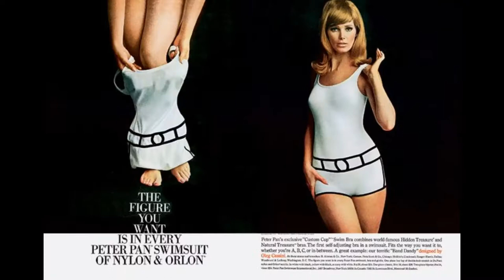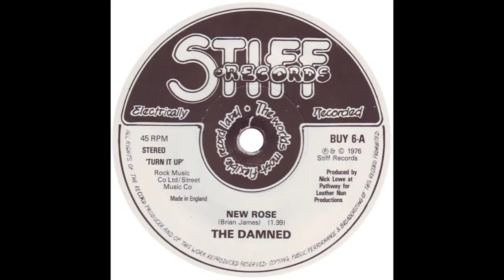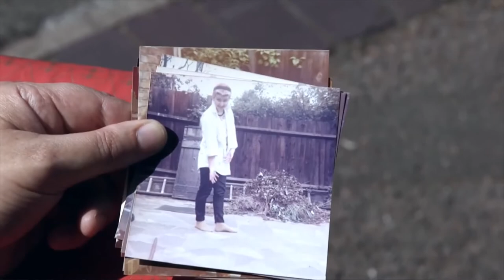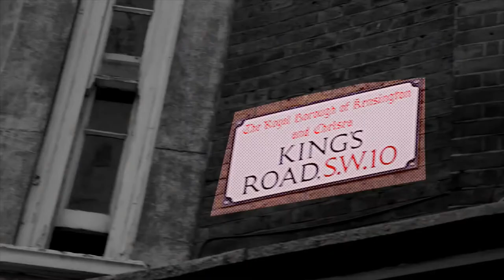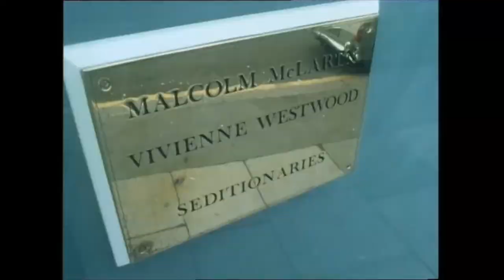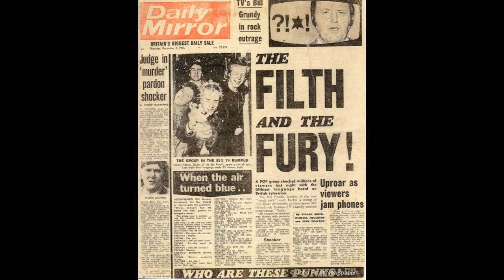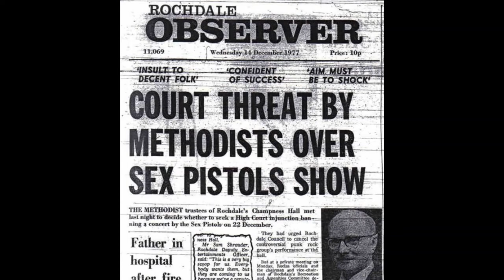Transgressive Art : Fashion and Punk Subculture - Kiera Priday